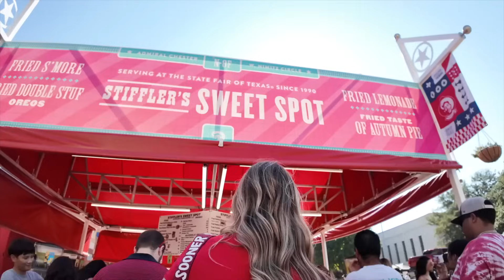VLOG de otoño: discutiendo con mi mamá.. Dia de FERIA con amigas!